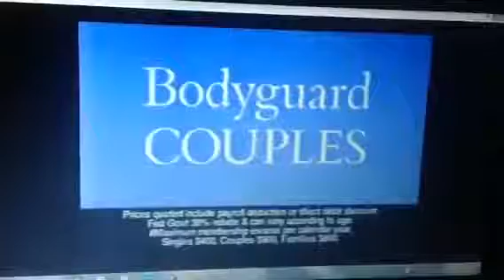NIB Feat.Paul Harrogin Australian TV Commerical 2002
This Ad Features The Chief Let's Enjoy It This Was Aired In 2002